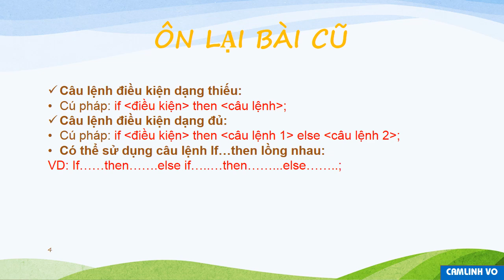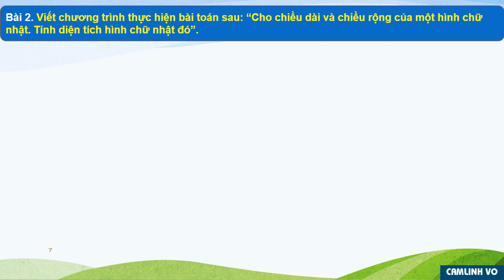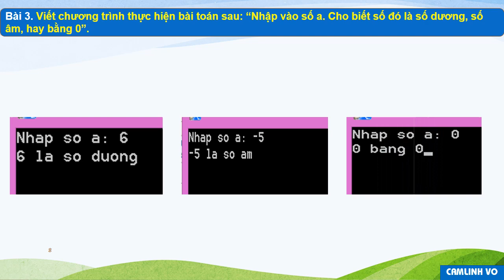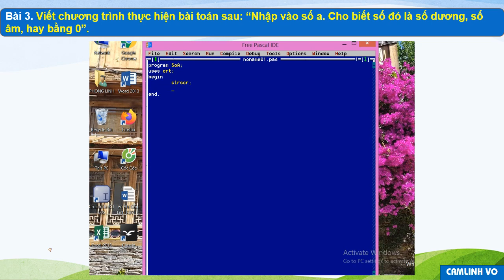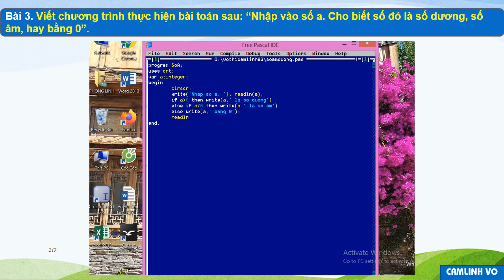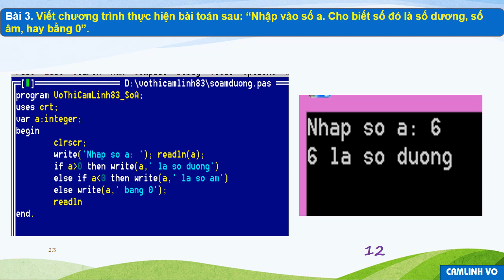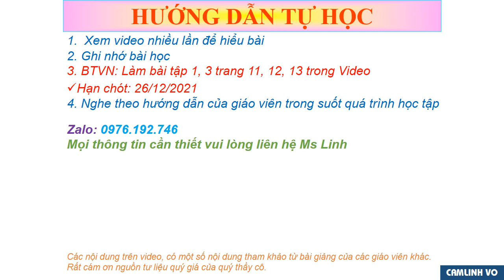TIN HỌC 8 (Tuần 16 / HK1) - ÔN TẬP THỰC HÀNH - SỬ DỤNG CÂU LỆNH ĐIỀU KIỆN